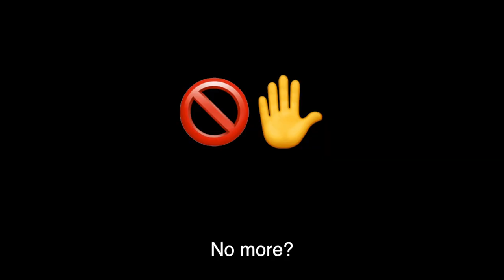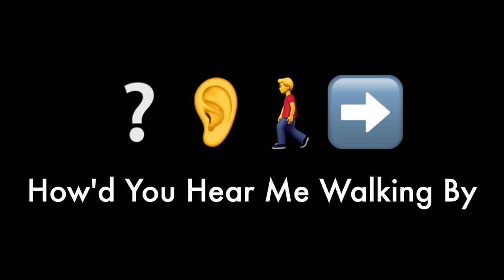Guess the Song BY EMOJI! (CG5 Edition)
Something new this time! I decided to challenge my CG5 song knowledge and see how many CG5 songs I could guess by using only emojis!